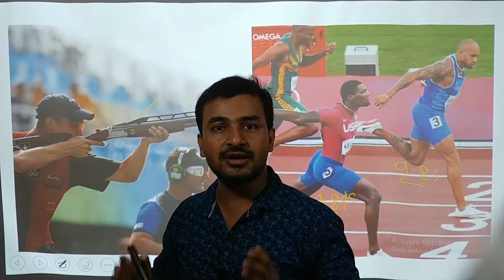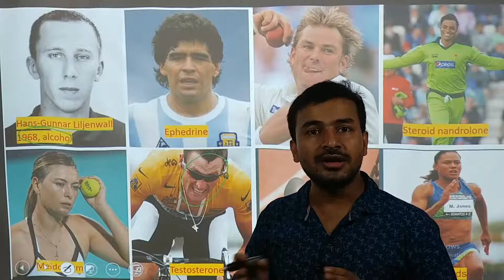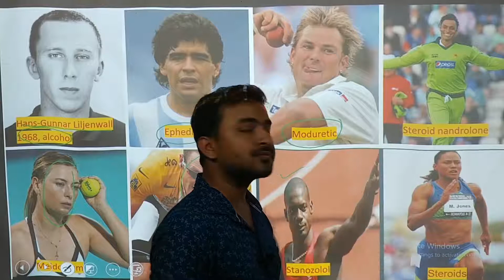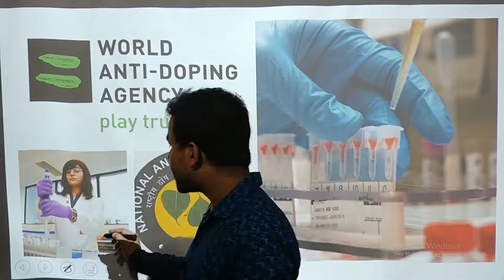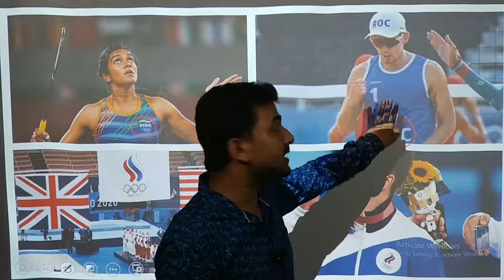Why Athletes use drugs? ||Doping in Olympics, Sports||Russia Banned in Tokyo Olympics || WADA || ROC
Why do athletes including famous ones in all major sports take drugs? What is Doping? What kinds of drugs do athletes take? How doping is tested and caught? What is WADA? Why Russians are wearing ROC jerseys in Tokyo Olympics 2020? Doping in Russian sports. Let's find out.